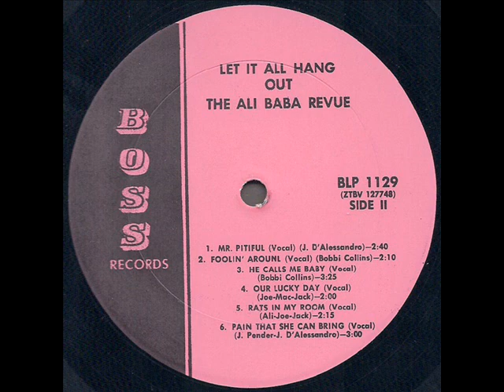The Ali Baba Revue "Let It All Hang Out" 1965 *Pain That She Can Bring*